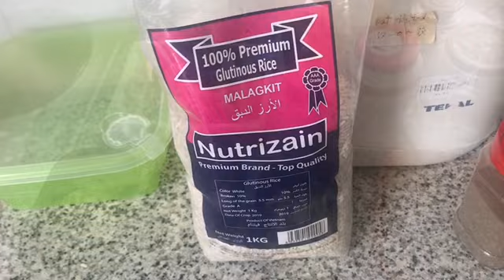Arrozcaldo Ng Mga OFW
Good for preventing corona virus kasi marami syang bawang at luya